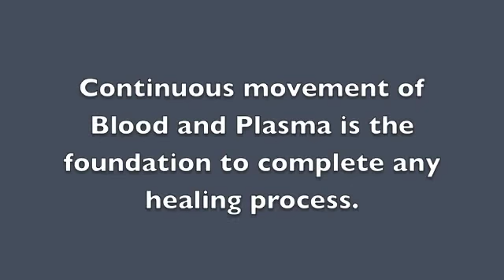NeuroMuscular Taping treatment for Tibia Fracture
The NeuroMuscular Taping (NMT) method is therefore based on a simple idea that to be effective requires special training. David Blow, for years has been engaged in the training of doctors and rehabilitation professionals with NeuroMuscular Taping with the aim of transmitting the “know-how” and results obtained in years of clinical experience and research in the medical-rehabilitation area. The NMT Institute was founded in Rome in 2003 and later in New York, Jakarta, Buenos Aries, Dubai, Singapore e Ethiopia to continue the founder’s philosophy and objective. Motivated, trained, qualified and certified teachers are a guarantee for acquiring new skills in this effective treatment that will overall improve your professional status. Our training courses take into account orthopedic and neurologic rehabilitation requirements, while NeuroMuscular Taping fits perfectly with manual and instrumental treatment ensuring the best possible results. The goal is to improve treatment options and improving treatment recovery.